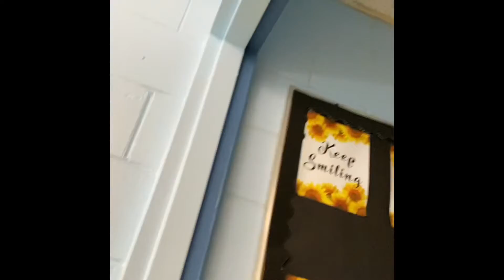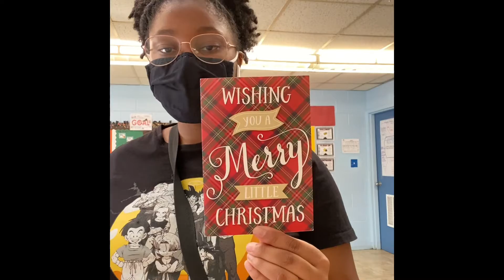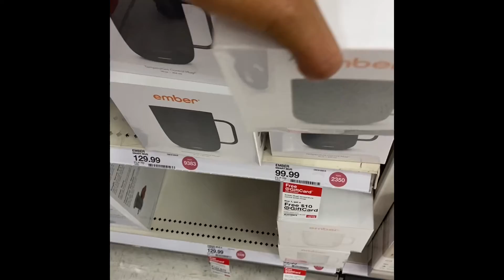Vlogmas Day 17: Last day of school, Christmas shopping, and MORE…..